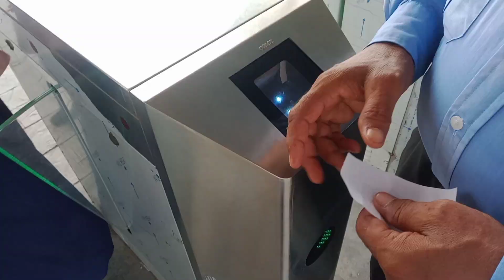ECO park main ho raha shooting 🎥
setting wale bhaiya ka youtube channel

ECO park mein mila ek youtuber bahut maja aaya

Badi ammi aur chhoti ammi mere ghar I

Ruh afza ke liye hua maar 😂

bhoot video
short video
 foodgellegas
ola s1 pro
rsong
bhoot
bento
devina kirana
fish video
gully
apple
bhoot
birds video
cake banane wala video
craft
crazy xyz
dj  aarti
kahani
ranga bhai ke comedy
cake wala video
dj song
bewafai gana
bewafai gana
shafa video
tumse bhi mujhse bhi azadi pyar
ahiran song
Bhojpuri DJ gana
crazy xyz
Bengali mubi
Chhotu Dada bus wala
Chhotu Dada bus  ar rahman
kasam  Singham
 tour
kaan ke dard ki dua
little
rajdoot bike
ultrasound se jane ladka yaar
musalmaan song
Manoj scan
cricket wala
fish video song
how to malk like a man
Hrithik Roshan
Kolkata ka 2022
shafa video
gana song
shorts
bedsheet ka design
dj song
kamo
khair Jan baqir
Baba Baba Baba Baba Baba Baba
dance
shafa video
horror movies
shafa video
horror movies
baby shots
bhoot wala dikhaiye to
birthday song
food blogger
video safa video
prank video
aarambh hai prachand x police
kutta
bole
bhoot
Babu dance
music trave
flowar drawing easy
Ganpati Bappa morya
new video upload hua hai